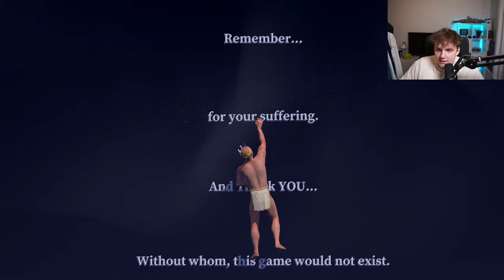How I Beat the Hardest Climbing Game in the World (ADGAC)